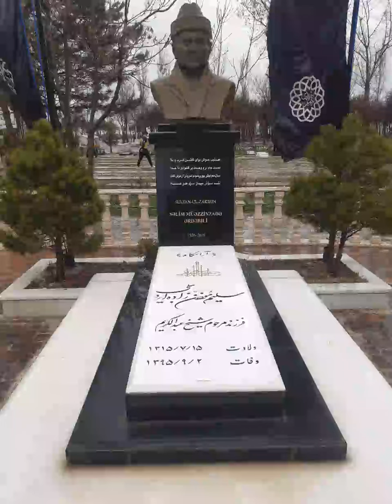مداحی استاد سلیم موذن زاده اردبیلی آثار به یاد ماندنی در وصف مولا علی عالی دلنشین زیبا